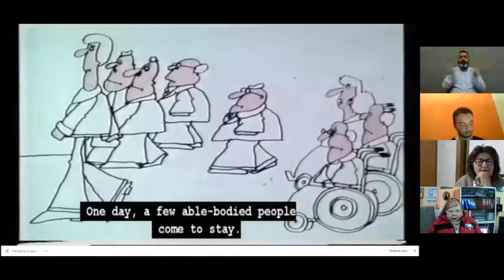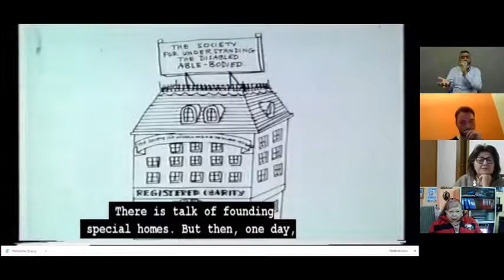ΤΑΥΤΟΤΗΤΑ- ΔΙΑΦΟΡΕΤΙΚΟΤΗΤΑ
Προεδρείο – Συζήτηση:

ΒΛΑΧΟΥ ΑΝΑΣΤΑΣΙΑ Καθηγήτρια, Παιδαγωγικό Τμήμα Ειδικής Αγωγής Πανεπιστημίου Θεσσαλίας.

ΚΑΤΣΙΓΙΑΝΝΗ ΑΓΛΑΪΑ, Πρόεδρος του Συλλόγου Παραπληγικών Ν. Δράμας

ΚΙΤΣΙΟΣ ΑΝΤΩΝΙΟΣ, Ιδρυτής & Συντονιστής AUThors

Διερμηνεία στην Ελληνική Νοηματική Γλώσσα